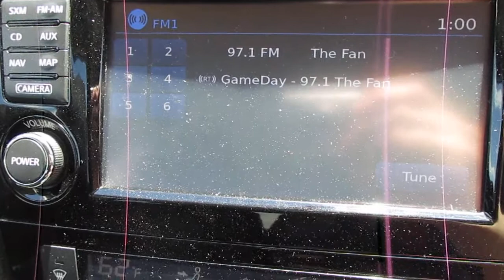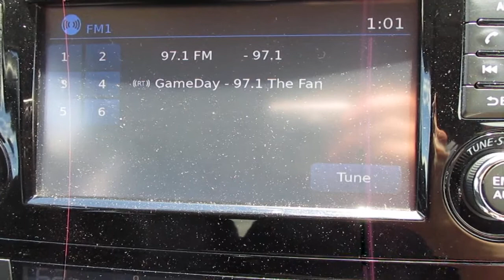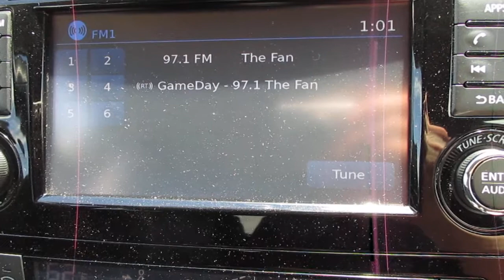Radio Station Air Check WBNS 97 1fm Columbus Ohio 97 1 The Fan Columbus Ohio